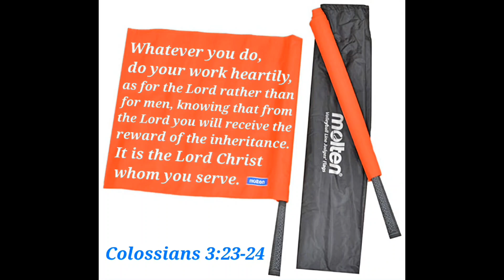YOU MAKE the CALL⁉️ 👈🏐😃📖👍‼️ (4)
Romans 8:28 And we know that God causes all things to work together for good to those who love God, to those who are called according to His purpose. Romans 8:28 📖🥰👍 Psalms 100:3-4  Know that the LORD Himself is God; It is He who has made us, and not we ourselves; We are His people and the sheep of His pasture. Enter His gates ✝️ with thanksgiving And 🏐 His courts 🏐 with praise Give thanks to Him, bless His name.

What does the game of VOLLEYBALL🏐 & the game of life♥️ have in dire common⁉️

"They both have rulebook's that you read, you listen to, you learn from, & you live out on the COURTS & in life ... because the God of VOLLEYBALL is the same LORD God of ALL life🥰.

BE SAVED by confessing with MOUTH😮 & believing in YOUR HEART❤ that Jesus is YOUR Lord & is YOUR Resurrection: YOU will be SAVED‼️🕊✝️👑 THEN, Read the Word (the Bible📖), listen to the Word, learn the Word, love the Word, live the Word out IN & FOR The Truth✝️, NOT out of works (so NO MAN may boast - Ephesians 2:8-10), and Jesus Christ the King👑 will reward you with 🌈everlasting life through Him & TRUST in Him ALONE, "Amen, Amen," (Nehemiah 8:1-9)."

May my LORD, the God of ALL creation (& VOLLEYBALL), bless you through my King Jesus‐‐the Savior of His brothers & sisters in Him "for by GRACE✝️," Amen & "TWEET ... SERVE"‼️✌😃🙏...🏐))👋